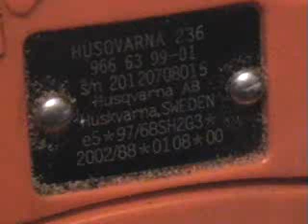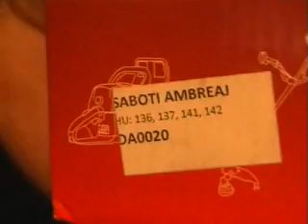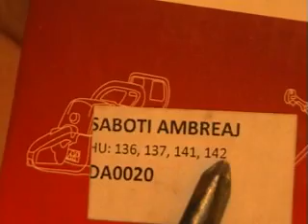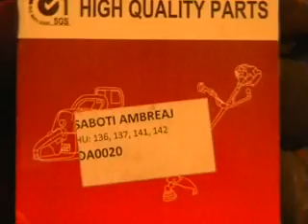Probleme ambreiaj husqvarna 236 x-torq originala.wmv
inlocuire ambreiaj husqvarna varianta low cost .alte piese nu as recomanda sa fie inlocuite decit cu piese originale .